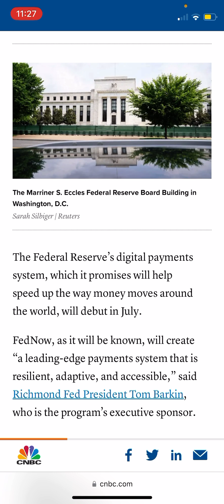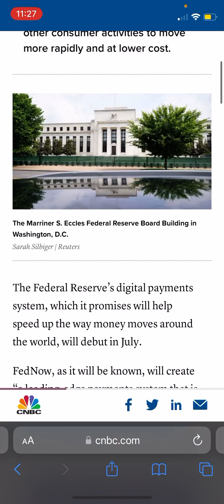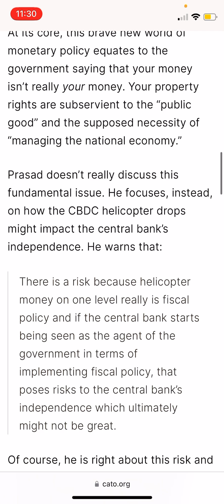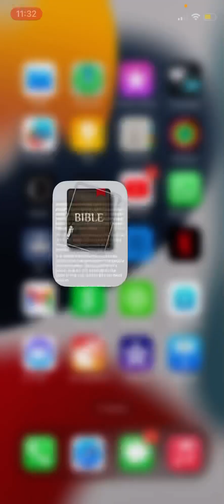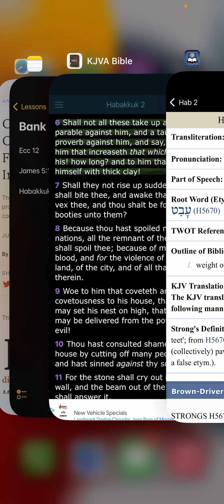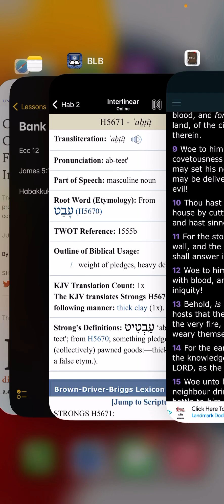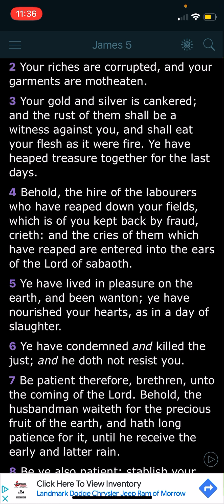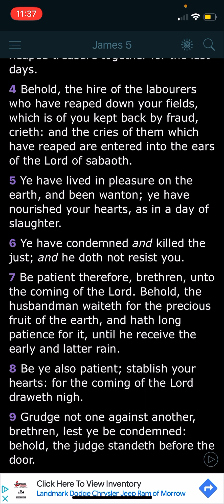Bank closures and CBDC pt2